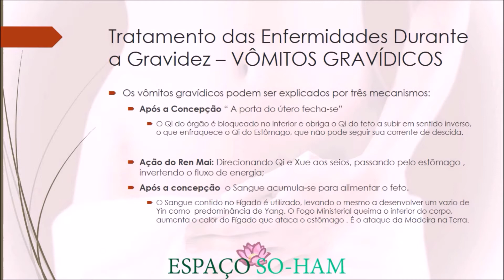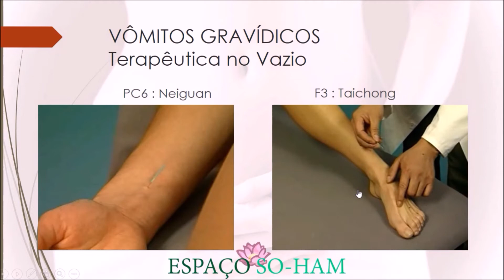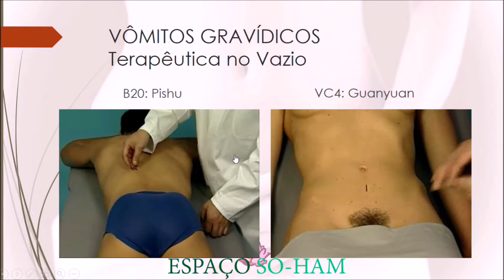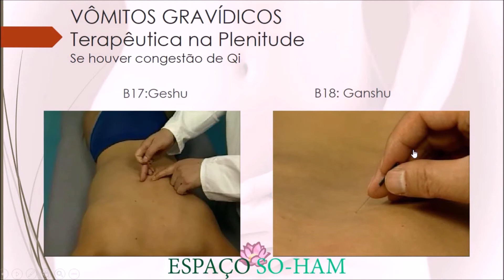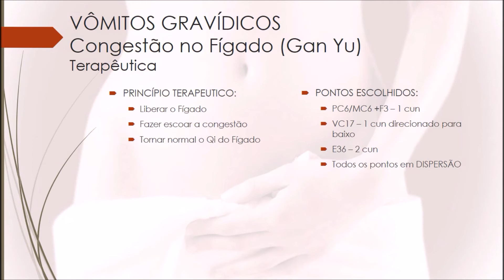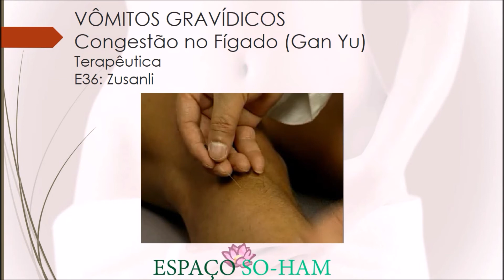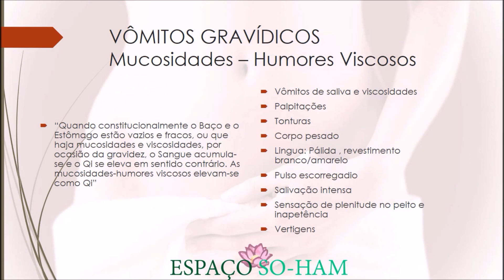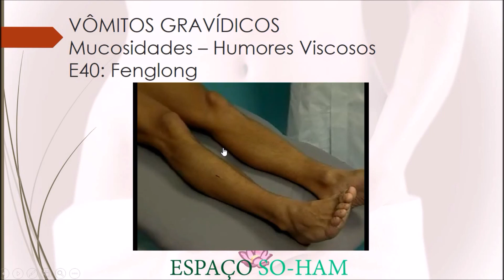Tratamento dos Vômitos Gravidicos com Acupuntura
Essa vídeo aula faz parte do curso de Acupuntura em Ginecologia e Obstetrícia do Espaço So-Ham.